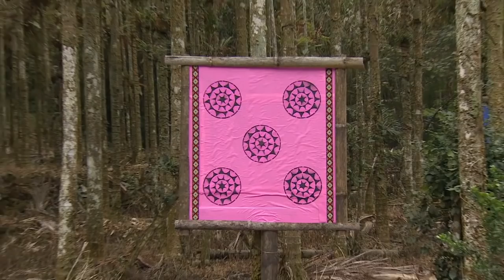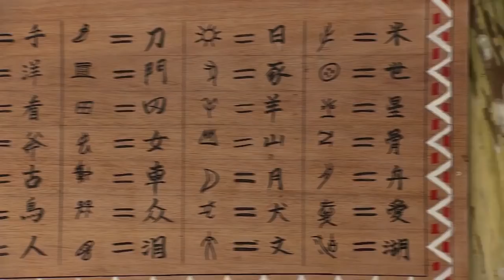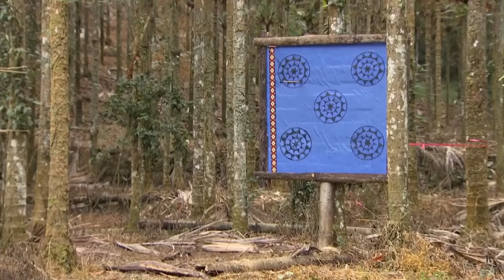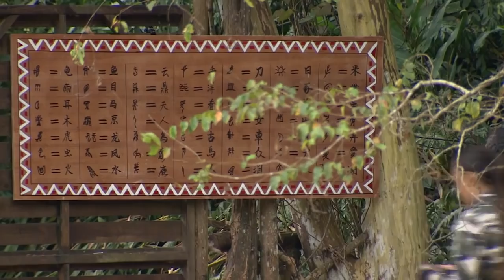Trasul cu arcul, noul joc de amuletă pentru concurenții de la Asia Express. Cine a câștigat banii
Sorin Bontea și Răzvan Fodor, Speak și Ștefania, Radu și Alex Abagiu participă la jocul de amuletă. În urma probei de tras cu arcul, una dintre echipe câștigă o mie de euro.